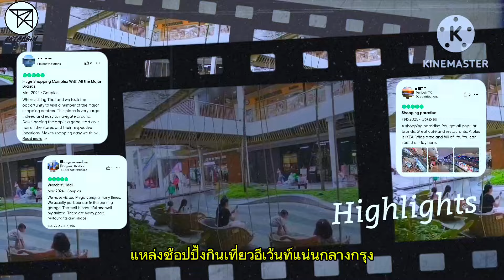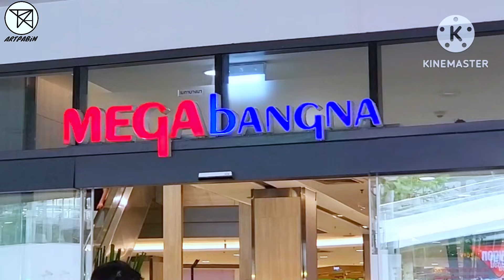เมกาบางนา แตกแล้ว!🔥 ต่างชาติแห่คอมเมนต์ ชอปปิ้งจุกๆครบทั้งจักรวาล🇹🇭 เมืองไทยมีห้างดีๆแบบนี้ด้วยเหรอ?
เมกาบางนา แตกแล้ว!🔥 ต่างชาติคอมเมนต์รัว ชอปปิ้งจุกๆครบทั้งจักรวาล🇹🇭 เมืองไทยมีแบบนี้ด้วยเหรอ??
Mega Bangna is broken!🔥 Foreigners comment a lot.  Great shopping throughout the universe🇹🇭 Does Thailand have something like this too??
วันนี้ Admin จะพาเพื่อนๆมาห้างใหญ่ห้างดังแหล่งช้อปปิ้งกินเที่ยวอีเว้นแน่นกลางกรุง ที่ต่างชาติกดไลค์รัวๆรีวิวเพียบ!🔥 นั่นก็คือ"เมกาบางนา"นั่นเองสำหรับพิกัดเมกาบางนา ตั้งอยู่ที่ถนนบางนาตราด เป็นห้างขนาดใหญ่ ที่จุคนได้เป็นแสน ร้านค้าอีกเป็นพัน แถม Event ระดับหัวกะทิตลอดเดือนตลอดปี!เอาล่ะครับถ้าเพื่อนๆพร้อมแล้วไปชมบรรยากาศ ความคึกคักของนักท่องเที่ยวทั้งชาวไทยและชาวต่างชาติที่แห่มาเดินช็อปปิ้งกันอย่างไม่ขาดสาย ในห้างเมกะบางนากันเลยดีกว่า ไปกันเลย!!
ศูนย์การค้าเมกาบางนา คือ ห้างสรรพสินค้าขนาดใหญ่ที่สุด!🔥แห่งหนึ่งในกรุงเทพ ถือว่าเป็นสถานที่พบปะของคนเมืองหลวงฝั่งตะวันออกย่านบางนา, พระโขนง หรือ ประเวศ เป็นห้างสรรพสินค้าที่มีร้านค้ามากกว่าเก้าร้อยร้าน ซึ่งสามารถรองรับความต้องการของลูกค้าได้ครบทุกประเภท! ตั้งแต่เด็กถึงวัยชรา
โดยเมกาบางนามีผู้เข้ามาใช้บริการเฉลี่ยถึงสามล้านห้าแสนคนต่อเดือน และแต่ละครั้งมียอดใช้จ่ายเฉลี่ยถึงสี่พันบาทต่อคน ไม่ผิดเลย!ที่เมกะบางนาจะได้รับความนิยมที่ต่างชาติพูดถึงรัวๆไม่หยุดในสื่อโซเชียลขณะนี้
Today Admin will take friends to a large department store, a famous department store, a place for shopping, eating, traveling, and events packed in the middle of the city.  Foreigners click "Like" and leave a lot of reviews!🔥  That is "Mega Bangna" for the coordinates of Mega Bangna.  Located on Bangna Trad Road.  It's a large department store.  that can hold hundreds of thousands of people  Thousands more shops, plus elite level events throughout the month all year long! Okay, if your friends are ready, go see the atmosphere.  The bustle of tourists, both Thai and foreigners, who flock to go shopping without interruption.  It's better in Mega Bangna mall. Let's go!!
 Mega Bangna Shopping Center is one of the largest department stores!🔥in Bangkok.  It is considered a meeting place for people in the eastern capital in the areas of Bangna, Phra Khanong or Prawet. It is a department store with more than nine hundred stores.  which can support the needs of all types of customers!  From childhood to old age
 Mega Bangna has an average of three and a half million people coming to use the service per month.  And each time there was an average spending amount of four thousand baht per person.  It's not wrong at all! Mega Bangna is so popular that foreigners are constantly talking about it on social media right now.
🇨🇳 今天Admin將帶朋友去一家大型百貨公司，一家著名的百貨公司，一個位於市中心的購物、吃飯、旅遊、活動的場所。 老外點“讚”，留下很多評論！ 那是 Mega Bangna 的座標“Mega Bangna”。 位於Bangna Trad 路。 這是一家大型百貨公司。 可以容納數十萬人 數以千計的商店，還有全年一整月的精英級活動！ 熙熙攘攘的遊客，無論是泰國遊客或外國人，都不間斷地湧來購物。 去Mega Bangna 購物中心更好！
 Mega Bangna 購物中心是曼谷最大的百貨商店之一！ 它被認為是東部首府 Bangna、Phra Khanong 或 Prawet 地區人們的聚會場所。 可以支援各類客戶的需求！ 從童年到老年
 Mega Bangna 平均每月有 35 萬人使用該服務。 而且每次人均消費金額為四千泰銖。 這完全沒有錯！ Mega Bangna 非常受歡迎，以至於外國人現在都在社交媒體上談論它。
📌พิกัดโลเคชั่น address เมกาบางนา
ทางคู่ขนาน ถนนบางนา-ตราด ตำบล บางแก้ว อำเภอบางพลี สมุทรปราการ ขาเข้ากรุงเทพ